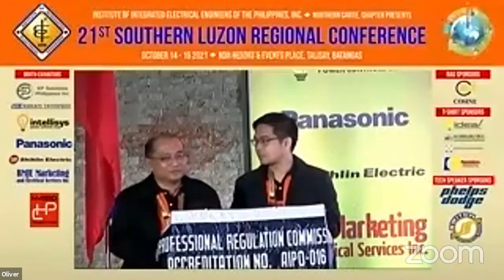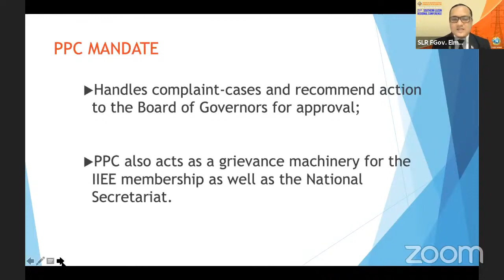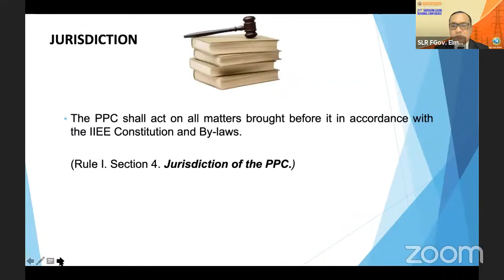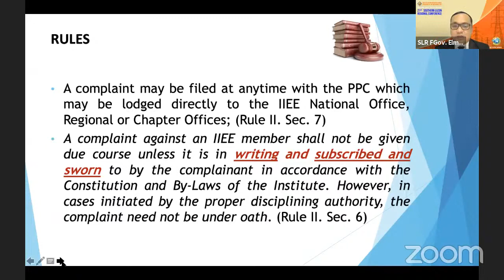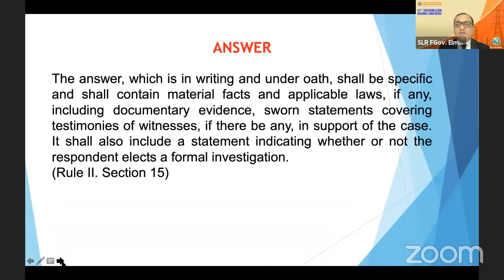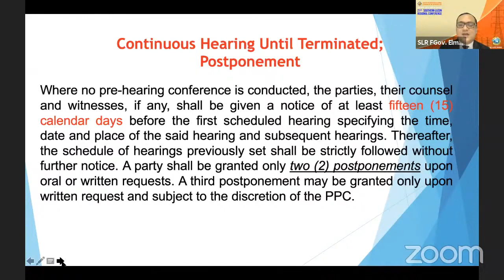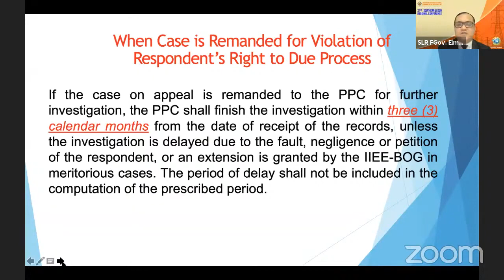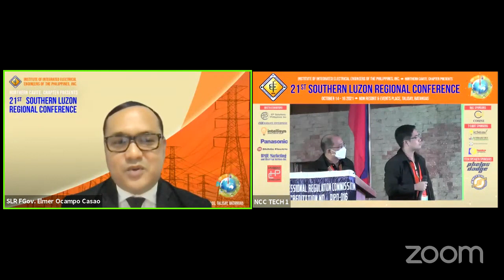IIEE Rules in Handling Cases EOC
SLR Webinar presented by Engr. Elmer Casao